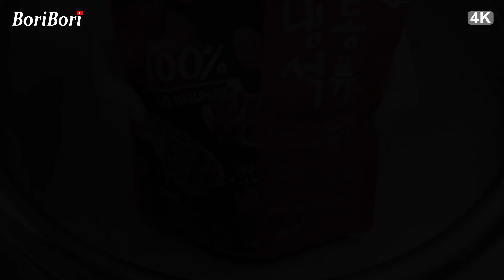예쁨주의 석류 철판아이스크림(pomegranate ice cream rolls)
여인의 과일이라고 불리는 석류로 철판아이스크림을 만들었습니다.🍧🍨
석류에는 비타민A부터 E까지 다양한 비타민이 풍부하게 들어있어
이집트 클레오파트라와 중국의 양귀비가 매일 석류를 반쪽식 먹으며 미용에 효과를 봤다합니다.  💃 ◡‿◡✿

우리도 예쁜미모를 위해 석류한번 꾸준히 먹어볼까요??

Today I made ice cream with pomegranate.